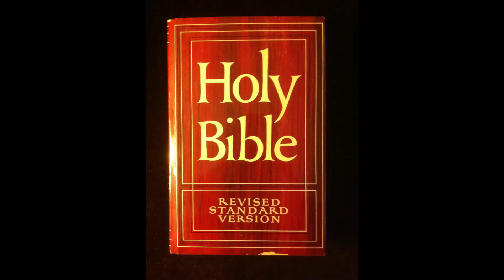Who is Grim Reaper in Telugu | Where does Grim Reaper comes from in Telugu | Kiran Varma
Who is Grim Reaper in Telugu
Where does Grim Reaper comes from in Telugu
Kiran Varma

గ్రిమ్ రీపర్ ఎవరు
గ్రిమ్ రీపర్ ఎక్కడ నుండి వస్తుంది

Death is frequently imagined as a personified force. In some mythologies, a character known as the Grim Reaper causes the victim's death by coming to collect that person's soul. Other beliefs hold that the Spectre of Death is only a psychopomp, serving to sever the last ties between the soul and the body, and to guide the deceased to the afterlife, without having any control over when or how the victim dies. Death is most often personified in male form, although in certain cultures Death is perceived as female (for instance, Marzanna in Slavic mythology, Dhumavati in Hindu mythology, or Santa Muerte in Mexico).

Where Does the Concept of a “Grim Reaper” Come From?

For thousands of years, various cultures have had figures to represent death. One of the most common and enduring of these is the Grim Reaper—usually a skeletal figure, who is often shrouded in a dark, hooded robe and carrying a scythe to “reap” human souls. But how and when did this imagery come to be associated with death?

The Grim Reaper seems to have appeared in Europe during the 14th century. It was during this time that Europe was dealing with what was then the world’s worst pandemic, the Black Death, believed to be the result of the plague. It is estimated that about one-third of Europe’s entire population perished as a result of the pandemic, with some areas of the continent suffering far greater losses than others. The original outbreak of the plague occurred during 1347–51, and outbreaks then recurred several other times after that. So, clearly, death was something that the surviving Europeans had on their mind, and it is not surprising that they conjured an image to represent it.

But why the skeletal figure? Why the scythe? Why the robe? Skeletons are symbolic of death, representing the human body after it has decayed. The robe is thought to be reminiscent of the robes that religious figures of the time wore when conducting funerary services. The scythe is an apt image taken from agricultural practices of the time: harvesters used scythes to reap or harvest crops that were ready to be plucked from the earth…and, well, that’s kind of what happens when humans die: they are plucked from this earth.

For more information related to this video use the terms below